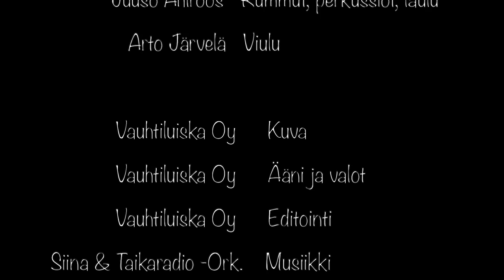Siinan TaikaStudio, Pikku jänö nukkuu, Kaustinen live 16.7.2022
Laululeikkejä livekonsertista,

Pikku jänö nukkuu (säv. Trad., san. Siina Hirvonen, sov. Siina & Taikaradio -Orkesteri)

Konsertti taltioitu :
Kaustinen Folk Music Festival 2022 - Virtuaalikaustinen 2022.
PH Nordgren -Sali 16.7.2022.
Kuvaus: Vauhtiluiska Oy